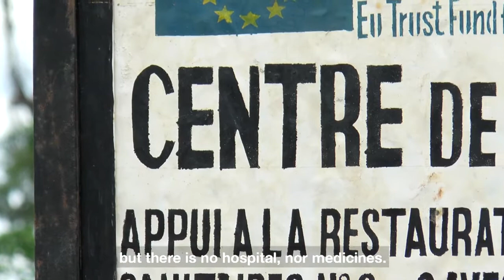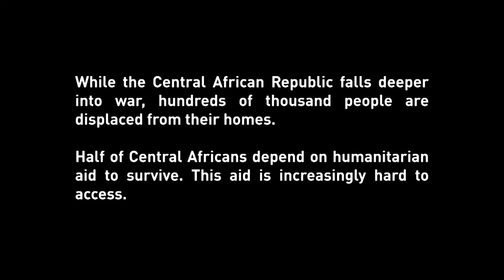Health facilities destroyed in CAR war